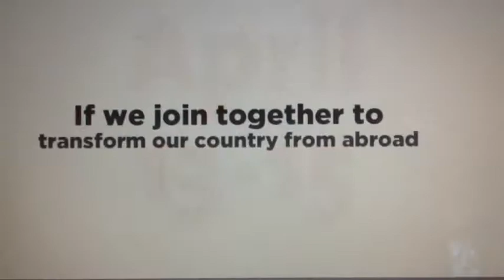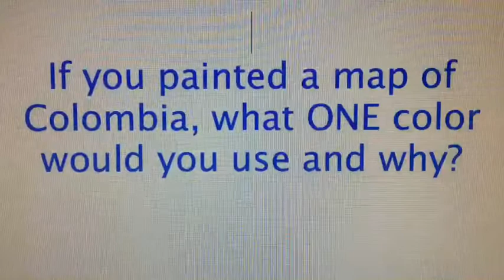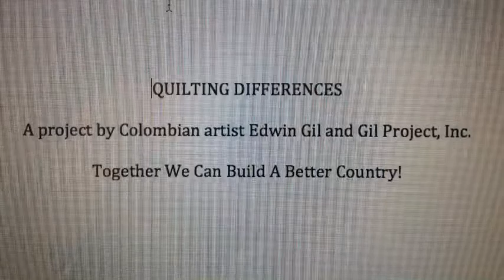"Construyendo Pais" Quilting Differences With Daniela Rios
Quilting Differences part of, The VI Colombian Student & Professional Conference: Construyendo País, Perspectives of Colombia's Leadership in Latin America will take place at Cornell University on April 13-15, 2012

Quilting Differences is a project that blends technology with art to create a forum for thoughtful discussion. This art ensemble empowers immigrant communities by giving them an opportunity to express their understanding of their cultural duality (about race, gender, religion, sexual orientation, economy, etc.) and interpreting how they may reshape their homeland from abroad through painting, shapes and color. In addition, this art display hopes to illustrate their dynamic integration and contributions as active members of the American society.
Selected participants are exposed to the same prompts to then express their understanding using an online portal. These impressions are combined in one large quilt of artwork and displayed publicly for the purpose of opening new discussions about diversity and building Social Capital.
This art exhibit promotes unity among cultures while also providing an inside look at how people's childhood memories can make a lasting impression on how they view the world. Through art we can build Social Capital, bridge cultural gaps and empower societies.
The Artist
This project is a multicultural art initiative by Colombian-born artist Edwin Gil; the first project, which was developed for the city of Charlotte, NC, illustrates the different races, colors and creeds and connecting them through social media platforms like Skype, YouTube, Facebook and Twitter. Quilting Differences was originally submitted to the Crossroads Charlotte Foundation to be considered as an Achieving Community Today project. Gil's art venture got funded after hundreds of fans voted on the foundation's Facebook page. Furthermore, the installation will be exhibited at the 2012 Charlotte Film Festival.
The outcome was his visual interpretation of interviews conducted via Skype with people from China, Colombia, Costa Rica, England, France, Jordan, Kuwait, Mexico, Puerto Rico, Spain and the United States. Participants were asked to share one childhood memory specific to their culture, a brief bio and a favorite color in order to create the "quilt" pieces represented in this artwork.
Gil says that Quilting Differences is "an indicative of how cultures around the world can instantly be connected through the power of social media and demonstrates how we are all intertwined with each other." He also explains how interesting it is to see the similarities and importance that people place on a strong family support network, friends and community.
LATISM joined our conference to support the wide use of social media as a vehicle for change and connections. Moreover, they were thrilled by Gil's revolutionary use of social media as an instrument to create interactive art displays. After confirming Gil's participation on the conference, he expressed his joy via Twitter: "@Edwingil: What an amazing day and a great news today @LATISM @PorColombia." In kind, LATISM founder Ana Roca-Castro replied to his tweet: "@AnaRC: You deserve it. I love your idea and creative combination of art and social media."
LATISM, the largest organization for Latino and Latina engaged in social media, is a 501(c) 4 nonprofit, nonpartisan organization dedicated to advancing the social, civic and economic status of the Latino community. LATISM also serves corporate brands, NGOs and government entities, with a broad range of services including research, event sponsorships, and leadership training. One of the most popular hashtags on Twitter, the LATISM hashtag captures over 10 million impressions on a daily basis and enjoys the largest Latino network on Facebook.
The Conference
The VI Colombian Student & Professional Conference: Construyendo País, Perspectives of Colombia's Leadership in Latin America will take place at Cornell University on April 13-15, 2012. The event is organized by PorColombia (PC), a nonprofit organization that connects students and professionals with Hispanic and Colombian backgrounds globally. The organization promotes networking and leadership initiatives aimed to develop professional and entrepreneurial advancement.
As this year's host, the PC @ Cornell chapter wishes to continue the tradition of bringing experts that will significantly contribute to the ongoing debate of our country's future and the state of the diaspora in North America. Topics range from economics, urban planning, architecture, engineering and professional development. The objective of this conference is to stimulate discussion on making our country a leader in Latin America while contributing to the progress of the American dream. Previous installments have been hosted by Yale University, The George Washington University, NYU and Baruch College.